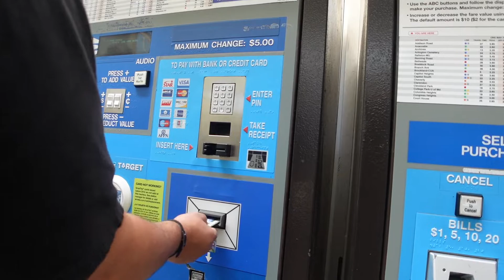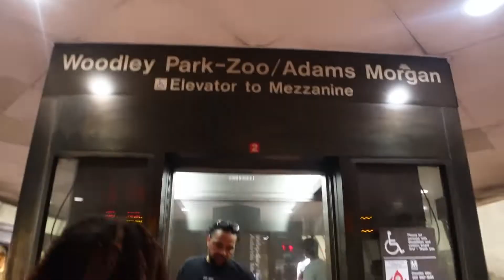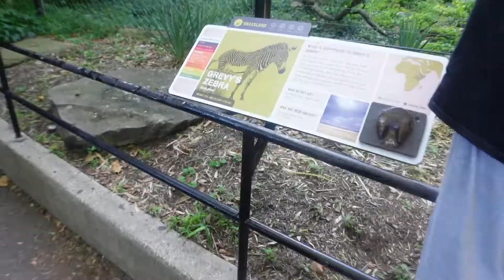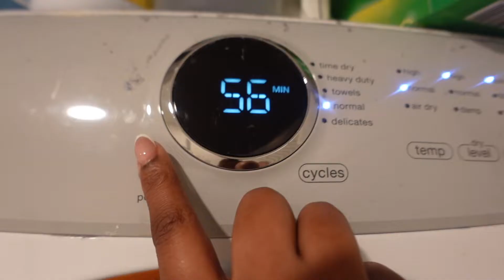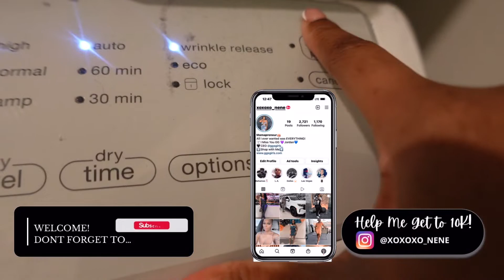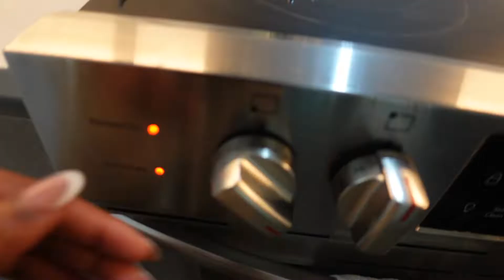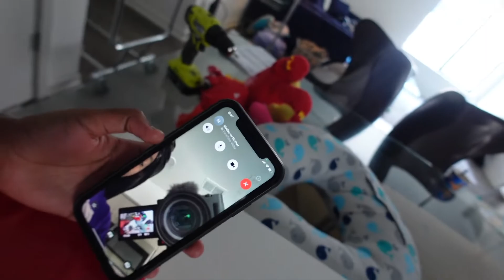VLOG | WE VISITED THE SMITHSONIAN'S NATIONAL ZOO + I GOT PRANKED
Hey y’all,

In this vlog we went to Smithsonian's National Zoo in DC and it was fun. Also, Nae pulled a prank on me, tune in to find out how it went. I hope you enjoy the video.

~xoxo Nish

Use code: YT10off

Business Ig @ggsgirls_

🖤 FAQs
Race: Black
Age: 36
Height: 5’5”

🖤 I film with my Sony ZV-1 and IPhone 13 Pro Max